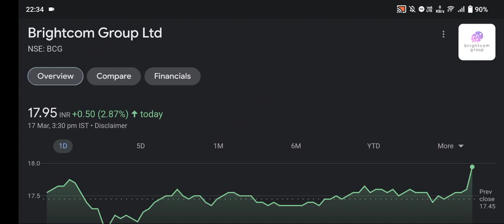Brightcom Group Ltd 🤑 Breaking News 🧐 1000 शेयर के बदले मिलेंगे 5000 शेयर 🔥 2025 का Target जान लो!🚀